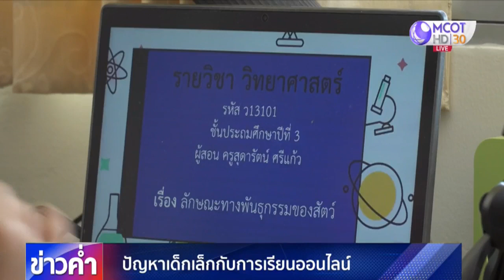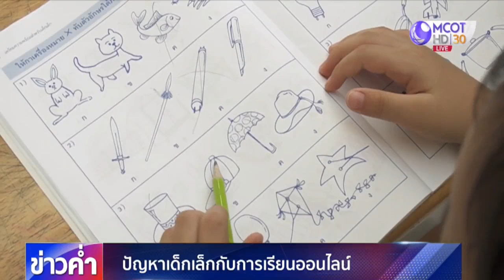ปัญหาเด็กเล็กกับการเรียนออนไล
หลังมีการเลื่อนเปิดเรียนไปเป็นวันที่ 1 กรกฎาคม และกำหนดให้เด็กต้องเรียนผ่านระบบออนไลน์ หรือทีวีดิจิทัล 17 ช่อง สร้างความหนักใจให้กับหลายครอบครัวซึ่งมีความพร้อมที่แตกต่างกัน และยากที่จะทำให้เด็กๆ มีสมาธิสนใจอยู่กับการเรียนบนหน้าจอโดยที่ไม่มีครู